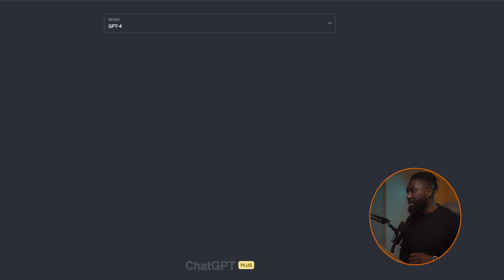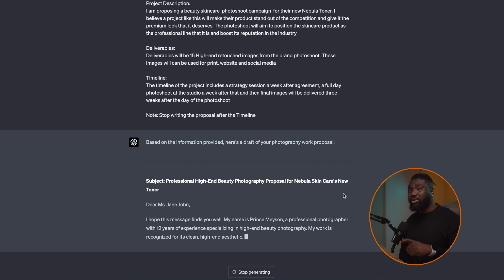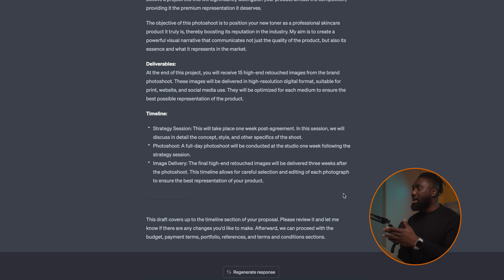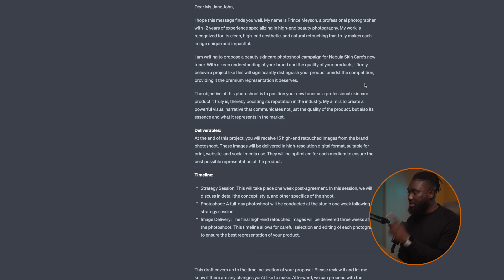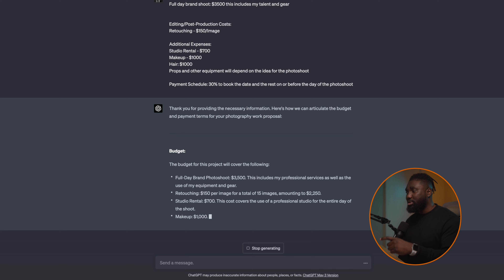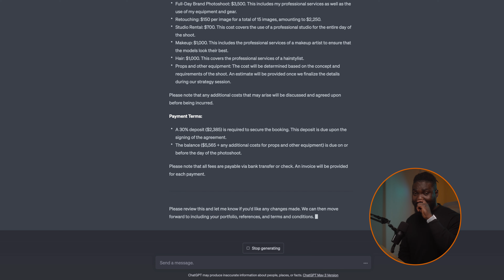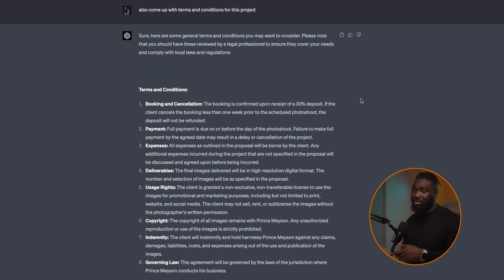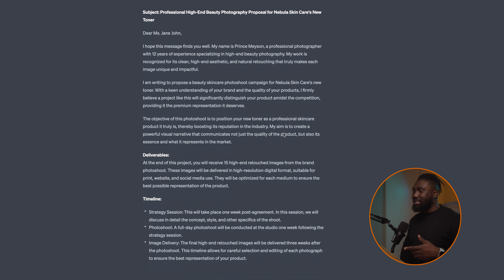ChatGPT's Mind-Blowing Photography Proposal: Is This the Future?